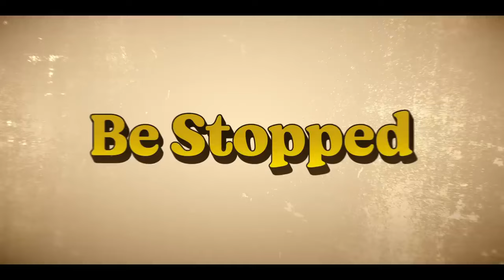THE BIG CIGAR | Stars André Holland, Alessandro Nivola, Tiffany Boone | Premieres On Apple TV+ 5/17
Based on the magazine article by Joshuah Bearman, who will also serve as executive producer, The Big Cigar is the incredible true story of the Hollywood revolution meeting social revolution: it’s a wild caper of Black Panther founder Huey Newton escaping from the FBI to Cuba with the assistance of famed producer Bert Schneider in an impossibly elaborate plan – involving a fake movie production — that goes wrong every way it possibly can. And somehow, it’s all true. Mostly. Starring  André Holland,  Alessandro Nivola, Tiffany Boone, PJ Byrne, Marc Menchaca, Moses Ingram, Rebecca Dalton, Olli Haaskivi, Jordane Christie and Glynn Turman.